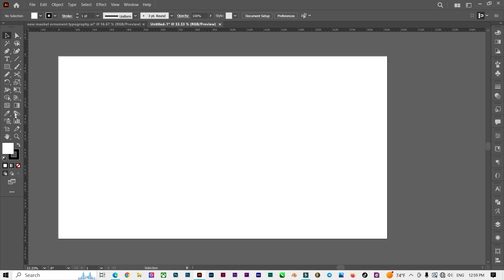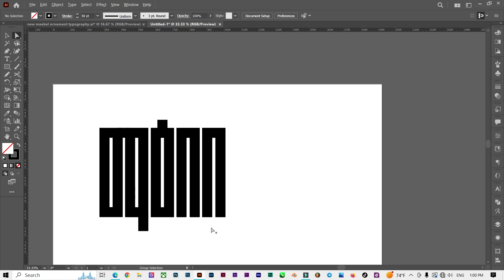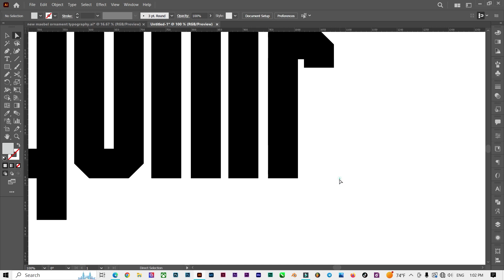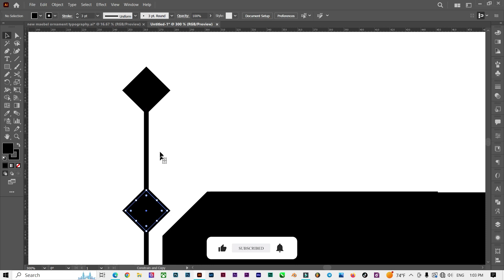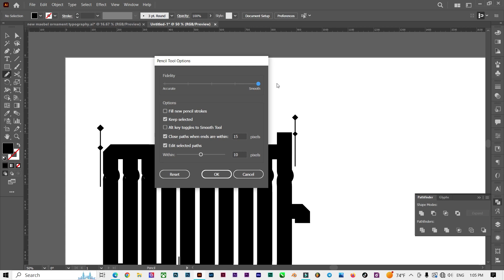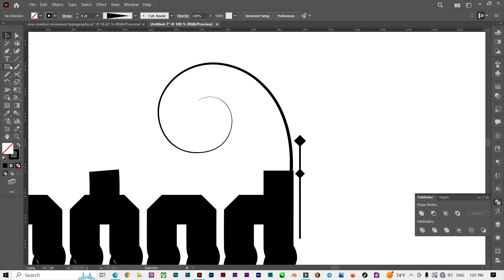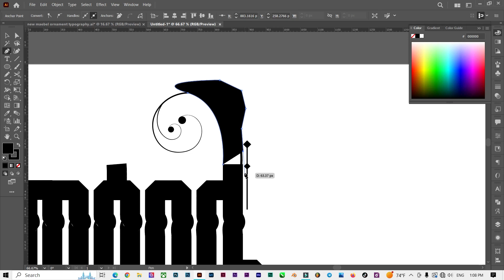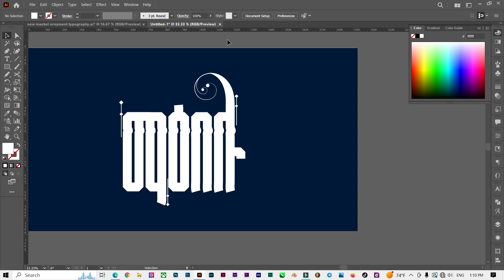ornament amharic custom typography in adobe illustrator | ኦርናመንት አማርኛ ፅሁፍ | Abru design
ornament amharic custom typography